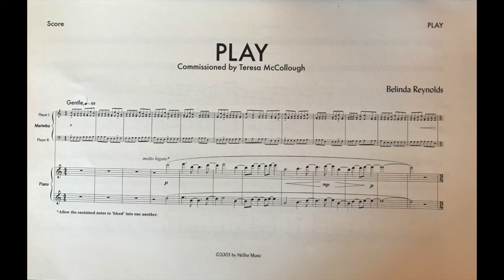PLAY by Belinda Reynolds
PLAY is a piano - marimba duo piece commissioned by pianist Teresa McCollough. In it, I decided to build on ideas that I use in teaching composition to children. One of the things I do with my students is have them make up music by creating words using the seven letters of the music alphabet. For PLAY, I decided to do this game myself. The structure is a double variation, with the basis of each variation coming from motives I created using the notes A - G. For instance, the first theme’s marimba part is built on the word “C_A_B_B_A_G_E”. Similarly, the piano’s chords in the second theme come from the words “B_E_D_” and “E_D_G_E”. From this material the variations evolve, with the ‘words’ dispersing into new statements of the original music. Knowing Teresa’s love of reading and playing games with her daughter, Emma, I felt this would be a fitting way to create a piece that reflects both her intellectual appetite and her sense of fun. Special thanks goes to Luanne Warner, Peggy Benkester, and Tom Burritt for their willingness to ‘play’ along with my musical imagination!
-BLR